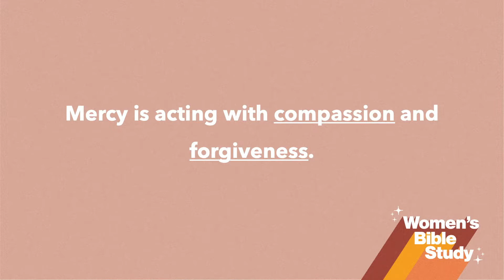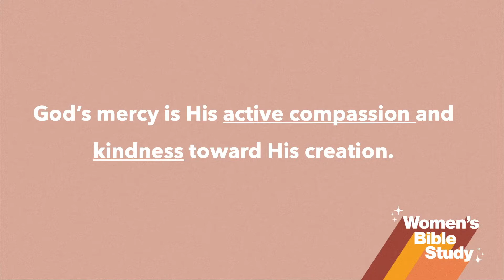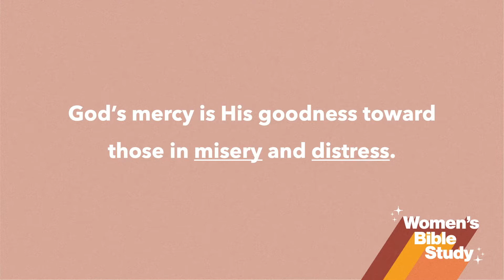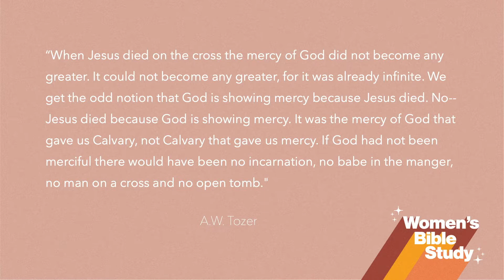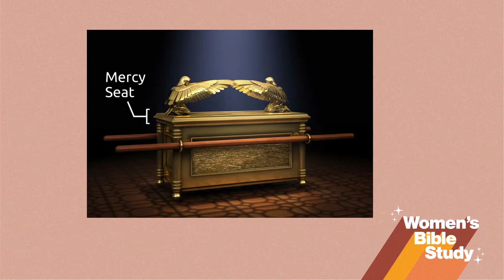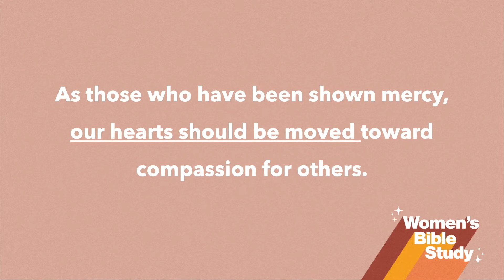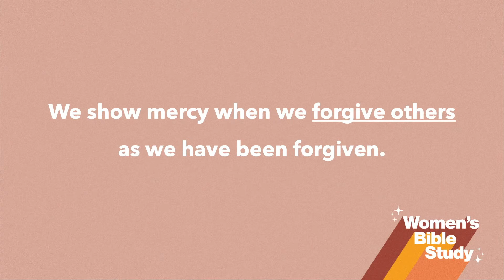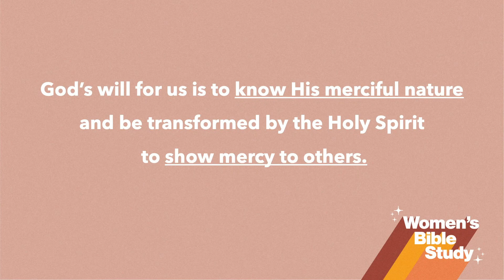In His Image - Ch. 5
This is the large group teaching for Women's Bible Study at Fellowship Bible Church where we are studying In His Image, by Jen Wilkin.